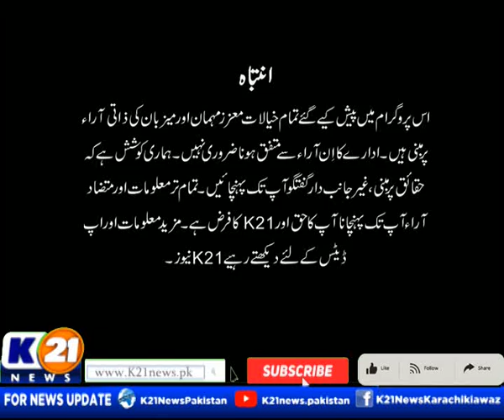KARACHI TODAY WITH ALI RAZA | 25-Sep-2024 | Part 01 | K21 News